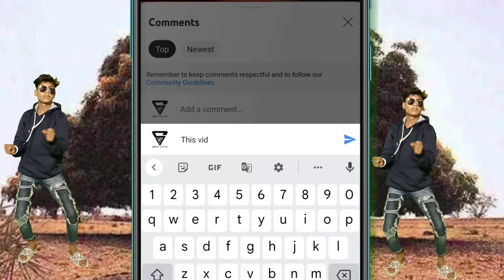आम्बे लागी केरी || aambe lagi keri || ramu damor || new timli dahud damor dance video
any problems please contact

singar -: ramu damor
editing -: subhash vasuniya
acting -: dahud damor